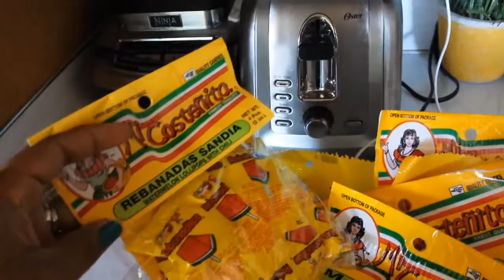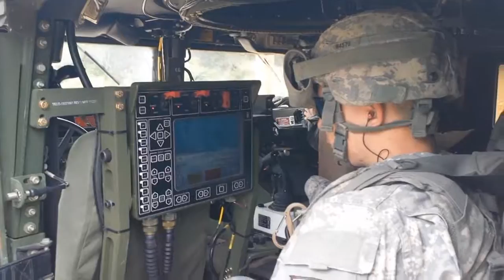"DUNK AN ARMY MP!" |July 1-6, 2015| Vlog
This year we celebrated our 4th of July on post volunteering! We raised funds for Chris' Company FRG and it was tons of fun!

Did you have a memorable 4th of July?

FRG: Family Readiness Group
MP: Military Police

Christopher and I married July 21st, 2008 and it has been quite the adventure!
My husband is in the U.S. Army and I am currently a Stay at Home Mother.
We have lived in Colorado (Fort Carson), overseas in Belgium (SHAPE NATO), and we are now stationed in Washington (Joint Base Lewis McChord).
We have three beautiful children!! Kayla, Alessandro & Andreas!
GOOGLE+
CHRIS’ CHANNEL:
CHRIS’ INSTAGRAM: djthrillbeatz

**Please feel free to request videos, leave questions or comments!!